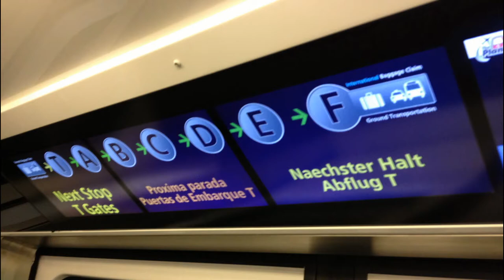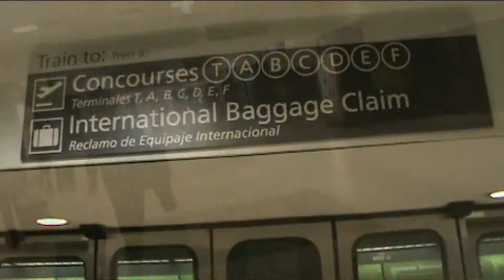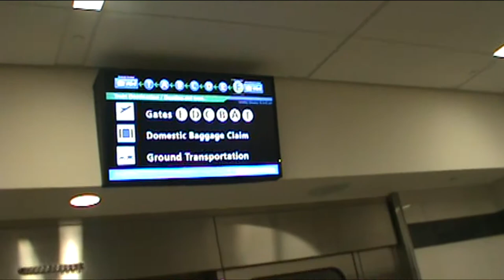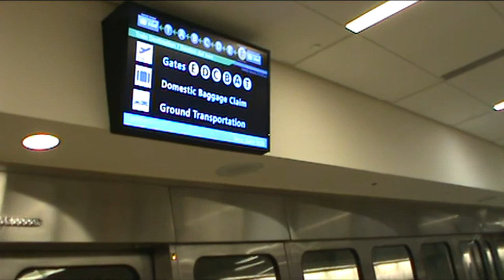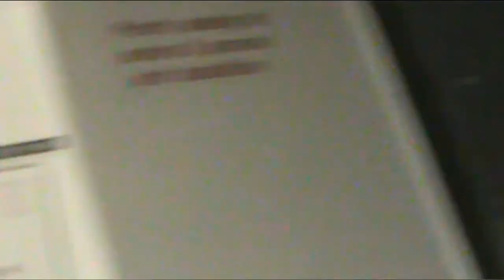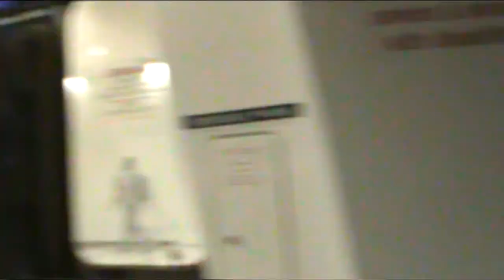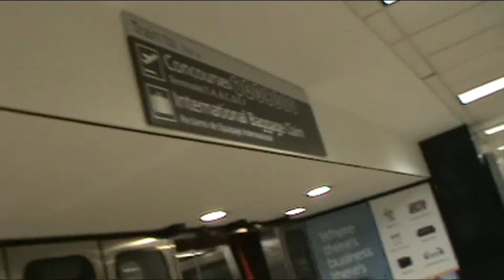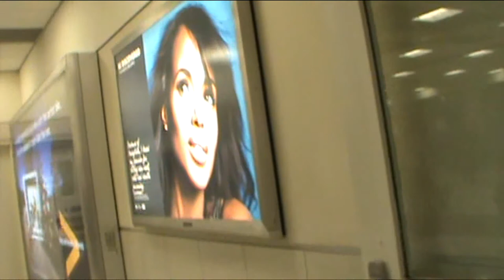Hartsfield Jackson Atlanta International Airport Plane Train Tour [HD]